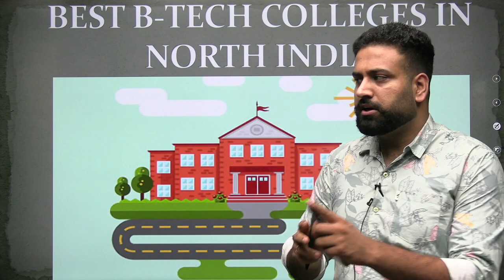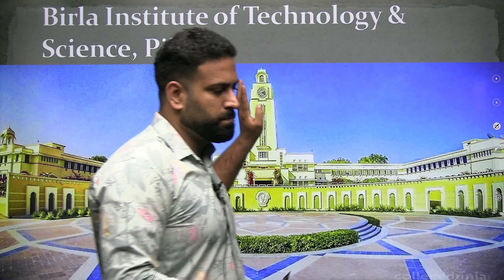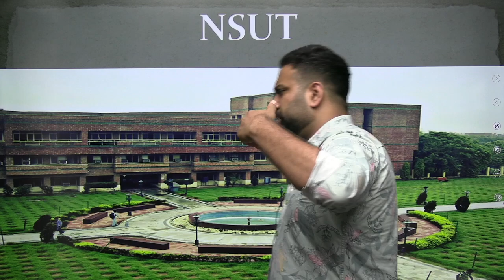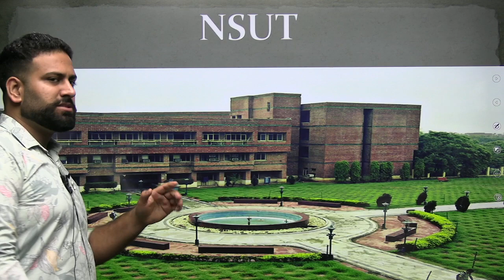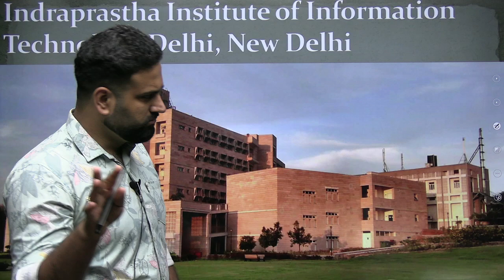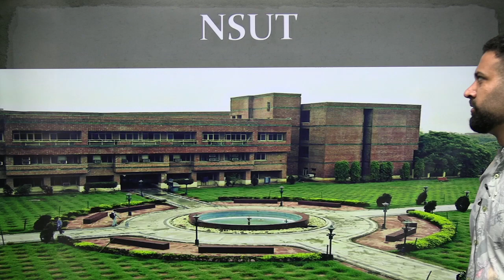BEST Engineering Colleges in INDIA | North India Colleges | Career Guidance | Learn With Sumit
JAI HIND!

 @Learn with Sumit